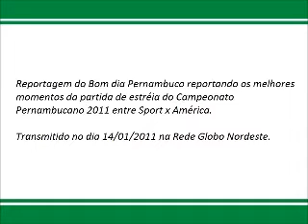Melhores Momentos Sport x América no Pernambucano 2011 [Bom Dia Pernambuco 14-01-2011]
Reportagem do Bom dia Pernambuco reportando os melhores momentos da partida de estréia do Campeonato Pernambucano 2011 entre Sport x América.

Transmitido no dia 14/01/2011 na Rede Globo Nordeste.

Sport 1

Magrão; Igor, André Leone (Jó) e André Astorga; Renato, Germano, Fabrício (Adriano Pimenta), Elton (Elvis) e Wellington Saci; Carlinhos Bala e Ciro. Técnico: Geninho.

América 0

Gleibson; Roma (Harley), Negretti, David e Neto Bolacha; Givaldo, Mousinho, Lúcio (Rafinha) e Edmilson; Douglas e Lulinha (Batata). Técnico: Luciano Ribeiro.

Local: Ilha do Retiro. Árbitro: Cláudio Mercante. Assistentes: Jossemar Diniz e Pedro Wanderley . Gol: Carlinhos Bala (S). Cartões amarelos: André Astorga (S) e David (A). Cartão vermelho: Givaldo (A). Público: 25.563. Renda: R$ 276.122,00.